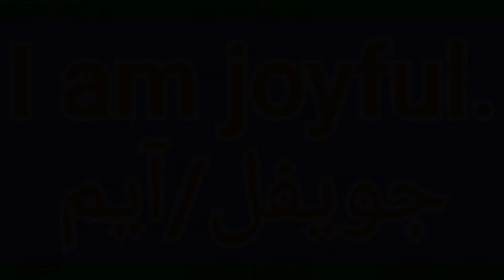ما معنى كلمة joyful